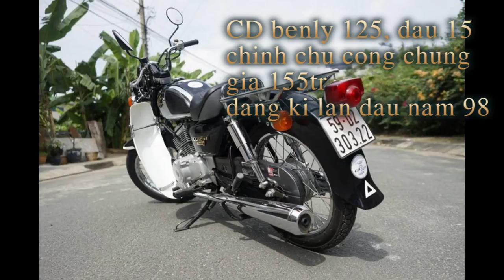(đã bán ) CD benly 125, chính chủ công chứng, đầu 15, đang kí 98